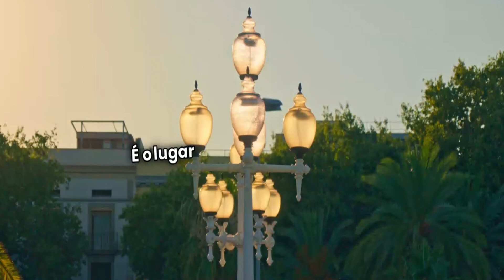🏖️🏛️ Barcelona: Arte, Cultura e Mar 🌅🎨Barcelona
Compre na Magazine Luiza por esse link, para nos ajudar, não custa nada a mais Obrigado
Barcelona, localizada na costa nordeste da Espanha, é uma cidade vibrante que combina história, arte, arquitetura e um estilo de vida mediterrâneo incomparável. Como capital da região da Catalunha, Barcelona tem uma identidade cultural única que a distingue de outras cidades espanholas. Um dos maiores símbolos da cidade é a incompleta e impressionante Sagrada Família, obra-prima do renomado arquiteto Antoni Gaudí. Suas formas orgânicas e inovadoras fazem desse monumento um dos mais visitados do mundo, atraindo milhões de turistas a cada ano.
Além da Sagrada Família, o legado de Gaudí está espalhado por toda a cidade, com obras como o Parque Güell, um espaço lúdico que mistura arquitetura e natureza, e a Casa Batlló, famosa por suas formas onduladas e fachada colorida. A arte e a arquitetura modernistas de Barcelona são verdadeiramente de tirar o fôlego e continuam a inspirar gerações de artistas e visitantes.
O Bairro Gótico de Barcelona é outro local imperdível. Suas ruas estreitas, cheias de história e charme, transportam os visitantes de volta à época medieval. Ali, é possível explorar a Catedral de Barcelona, os antigos muros romanos e diversas praças encantadoras, como a Plaça Reial. Cada canto do bairro tem uma história para contar, e caminhar por essas ruas é como viajar no tempo.
A vida à beira-mar é outro grande atrativo da cidade. As praias de Barcelona, como a Barceloneta, são perfeitas para quem deseja relaxar sob o sol ou praticar esportes aquáticos. À noite, os bares e restaurantes à beira-mar oferecem uma atmosfera vibrante e descontraída, perfeita para experimentar a deliciosa culinária catalã, como a famosa paella e as tapas.
Barcelona também é um centro cultural, com museus de renome mundial, como o Museu Picasso e o Museu Nacional de Arte da Catalunha (MNAC). Os amantes da arte podem passar dias explorando essas instituições, que abrigam coleções impressionantes de obras de arte que abrangem séculos de história.
O futebol também faz parte da alma de Barcelona. O time local, o FC Barcelona, é uma verdadeira instituição na cidade, e uma visita ao estádio Camp Nou é imperdível para os fãs de esportes. O espírito apaixonado dos torcedores é contagiante, e o futebol em Barcelona é muito mais do que um jogo – é uma forma de vida.
Em resumo, Barcelona é uma cidade que oferece algo para todos. Seja você um amante da arte, história, gastronomia ou esportes, a capital catalã promete uma experiência inesquecível. Suas ruas cheias de vida, praias ensolaradas e rica herança cultural fazem de Barcelona um destino dos sonhos para qualquer viajante.

Se você é um amante da aprendizagem e da busca por conhecimento, o canal "Saber é Poder" é o lugar certo para você. Aqui, não basta apenas aprender, é essencial se manter atualizado sobre as incríveis descobertas e curiosidades do mundo ao nosso redor.
Explore o cosmos e desvende os segredos do universo com nossos conteúdos de Astronomia e Curiosidades Astronômicas. A Exploração Espacial enquanto revelamos os Mistérios do Universo e compartilhamos Fatos Astronômicos fascinantes.
Além disso, mergulhe na beleza e majestosidade da Natureza, descobrindo animais incríveis, Fauna Exótica e a Natureza Selvagem . As Maravilhas da Natureza e as Grandes Descobertas científicas que moldaram o nosso mundo.
Nossa missão é proporcionar uma experiência de Ciência Educativa, revelando Pessoas Incríveis e suas Histórias Inspiradoras, bem como explorar Fatos Históricos que moldaram a humanidade. A Inovação Científica, Cultura e Curiosidades de diferentes partes do mundo e saiba mais sobre Ciência.